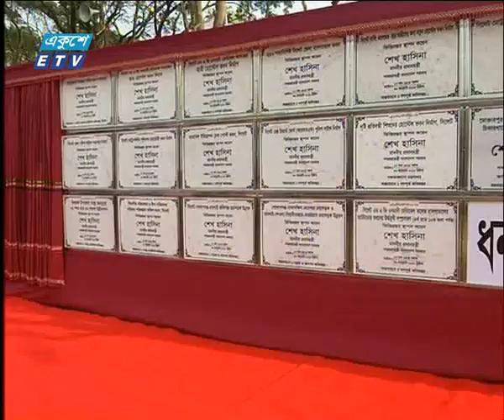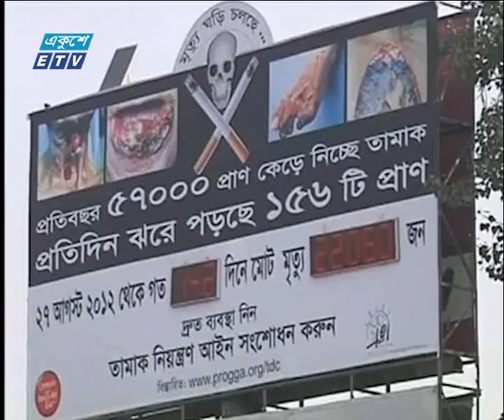09 PM News 30 01 2018 | ETV News